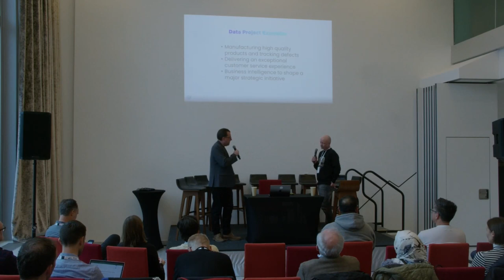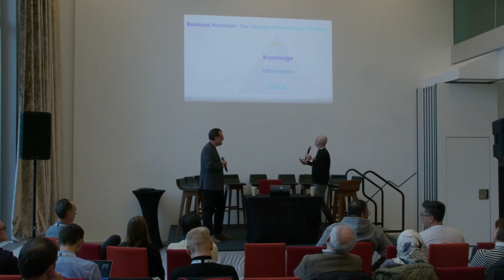SKID 2024 | Chris Tabb CCO LEIT DATA | Matthew Housley CTO at Ternary Data | Presentation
Gondola to Gold: Uncovering Value on the Business Mountain

Tired of your data languishing at the base of the Business Mountain, buried beneath layers of inefficiency? It's time to embark on a thrilling ascent, uncovering hidden treasures of value using your very own Business Value Data Machine. This presentation will be your guide, accompanying you through the construction and optimization of this powerful engine, transforming your data into gold.

The Journey:
- Unveiling the Engine: We'll dissect the machinery required to build value from data.
- Building the Machine: Get your hands dirty as we learn to add features to your Data Machine, each one a strategic tool for refining and enriching your data for maximum performance.
- The Ascent: We'll explore the crucial processes of continuous improvement, evolving goals and weighted prioritization as you strive toward your goals.

Get ready to unleash the potential of your data!

Speakers : Chris Tabb | LEIT DATA & Matthew Housley | Ternary Data
Matt Housley holds a PhD in mathematics and is coauthor of the best selling book Fundamentals of Data Engineering. With Joe Reis, he co-founded Ternary Data, a data engineering consulting firm.